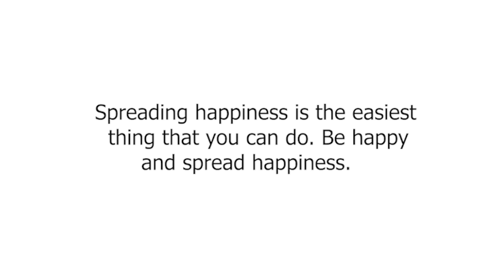Graduation Speech Part 4: ১৫ আনার প্রাপ্তি বনাম ১ আনার আফসোস! ☹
"The 99 Club- আমাদের কাছে Happiness Afford করার মতো আশেপাশে অনেক কিছুই থাকে, কিন্তু আমরা সেগুলো না দেখে আরও Happiness খোঁজার চেষ্টায় থাকি। এটার জন্য উল্টো আমাদের খুশিটা আরও হারিয়ে ফেলি।

তাহলে কীভাবে আমাদের Happiness তাকে Affordable রাখা যায়? চলো দেখে নেই!

The 99 Club - There are many things around us that can afford happiness, but we tend to look for more happiness without looking at them. On the contrary, we lose our happiness.

So how to keep our Happiness Affordable? Let's not see!